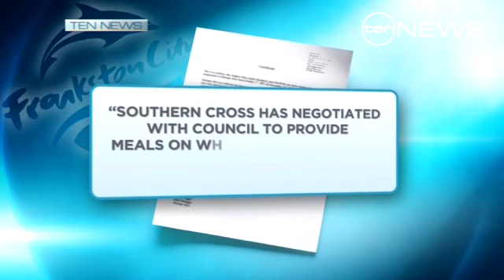Food Fight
An elderly woman says she was going hungry because she was refused meals on wheels by her local council.